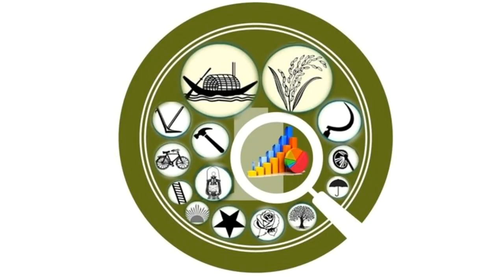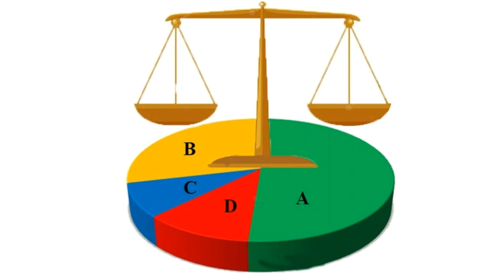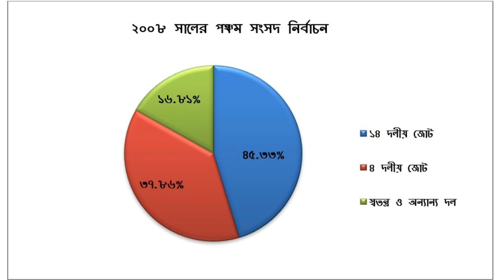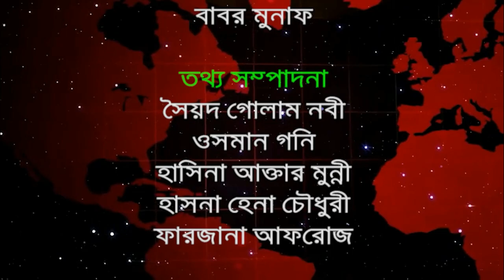দ্বাদশ সংসদ নির্বাচনের হালচাল: সংসদীয় আসন-৪৩ (চাঁপাইনবাবগঞ্জ-১)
বিএনএ নিউজ টুয়েন্টি ফোর ডটকম দ্বাদশ জাতীয় সংসদ নির্বাচনকে সামনে রেখে ধারাবাহিক নির্বাচনী হালচাল প্রচার করছে। এতে ১৯৯১ সালের ২৭শে ফেব্রুয়ারি অনুষ্ঠিত ৫ম জাতীয় সংসদ থেকে ২০১৮ সালের ৩০শে ডিসেম্বর অনুষ্ঠিত একাদশ সংসদ নির্বাচনের ওপর ভিত্তি করে রাজনৈতিক দল গুলোর আসন ভিত্তিক সাংগঠনিক হালচাল তুলে ধরার চেষ্টা করে যাচ্ছে বিএনএ নিউজ টুয়েন্টি ফোর ডটকম। আজ থাকছে চাঁপাইনবাবগঞ্জ-১ আসনের হালচাল।
চাঁপাইনবাবগঞ্জ-১ সংসদীয় আসনটি শিবগঞ্জ উপজেলা  নিয়ে গঠিত। এটি জাতীয় সংসদের ৪৩ নাম্বার আসন।
১৯৯১ সালের ২৭শে ফেব্রুয়ারি পঞ্চম সংসদ নির্বাচন অনুষ্ঠিত হয়। এই নির্বাচনে চাঁপাইনবাবগঞ্জ-১ আসনে ভোটার  ছিলেন ২ লাখ ২৭ হাজার ৫ শত ৫৯ জন। ভোট প্রদান করেন ১ লাখ ৭৪ হাজার ৯ শত ২৯ জন। বিএনপির অধ্যাপক শাহজাহান মিয়া বিজয়ী হন। ধানের শীষ প্রতীকে তিনি পান ৬৫ হাজার ৫ শত ৬০ ভোট।। নিকটতম প্রতিদ্বন্দ্বী ছিলেন জামায়াতে ইসলামীর নজরুল ইসলাম দাঁড়িপাল্লা প্রতীকে তিনি পান ৬২ হাজার ৯ শত ৪৫ ভোট।
১৯৯৬ সালের ১৫ই ফেব্রুয়ারি ৬ষ্ঠ জাতীয় সংসদ নির্বাচন অনুষ্ঠিত হয়। বিএনপির শাসনামলে অনুষ্ঠিত এই নির্বাচনে বিএনপি, ফ্রিডম পার্টি এবং কিছু নামসর্বস্ব রাজনৈতিক দল, অখ্যাত ব্যক্তি প্রতিদ্বন্দ্বীতা করেন। বিএনপির অধ্যাপক শাহজাহান মিয়াকে বিজয়ী ঘোষণা করা হয়। তত্ত্বাবধায়ক সরকারের দাবিতে আওয়ামী লীগসহ সব বিরোধী দল এই নির্বাচন বর্জন করে।
এই সংসদের মেয়াদ ছিল মাত্র ১১ দিন। তত্ত্বাবধায়ক সরকার বিল পাশ হওয়ার পর সংসদ বিলুপ্ত ঘোষণা করা হয়।
১৯৯৬ সালের ১২ই জুন সপ্তম  সংসদ নির্বাচন অনুষ্ঠিত হয়। নির্বাচনে ভোটার ছিলেন ২ লাখ ৩৩ হাজার ৪৬ জন। ভোট প্রদান করেন ২ লাখ ৭ হাজার ৩৭ জন। নির্বাচনে বিএনপির অধ্যাপক শাহজাহান মিয়া বিজয়ী ঘোষণা করা হয়। ধানের শীষ প্রতীকে তিনি পান ৯৩ হাজার ১শত ১৯ ভোট। তার নিকটতম প্রতিদ্বন্দ্বী ছিলেন জামায়েতে ইসলামির নজরুল ইসলাম।  দাঁড়িপাল্লা প্রতীকে তিনি পান ৭৪ হাজার ১ শত ৪৪ ভোট।
২০০১ সালের ২৭শে ফেব্রুয়ারি অষ্টম সংসদ নির্বাচন অনুষ্ঠিত হয়। নির্বাচনে ভোটার ছিলেন ২ লাখ ৭৭ হাজার ৪ শত ৮৭ জন। ভোট প্রদান করেন ২ লাখ ৪৮ হাজার ৯ শত ৯৫ জন। নির্বাচনে বিএনপির শাহজাহান মিয়া বিজয়ী হন। ধানের শীষ প্রতীকে তিনি পান ৯৬ হাজার ৭ শত ৪০ ভোট। নিকটতম প্রতিদ্বন্দ্বী ছিলেন আওয়ামী লীগের অবসরপ্রাপ্ত ব্রিগেডিয়ার জেনারেল  এনামুল হক ।নৌকা প্রতীকে িতিন পান ৮৪ হাজার ৮ শত ৭ ভোট।২০০৮ সালের ২৯শে ডিসেম্বর নবম সংসদ নির্বাচন অনুষ্ঠিত হয়। নির্বাচনে ভোটার ছিলেন  ৩ লাখ ২৯ হাজার ৭ শত ৩৪ জন। ভোট প্রদান করেন ৩ লাখ ৭ হাজার ৩ শত ৩৭ জন। নির্বাচনে আওয়ামী লীগের প্রার্থী অবসরপ্রাপ্ত ব্রিগেডিয়ার জেনারেল এনামুল হক বিজয়ী হন। নৌকা প্রতীকে  তিনি পান ১ লাখ ৩৯ হাজার ৩ শত ৮ ভোট। নিকটতম প্রতিদ্বন্দ্বী ছিলেন বিএনপি অধ্যাপক শাহজাহান মিয়া। ধানের শিষ তিনি পান ১ লাখ ১৬ হাজার ৩ শত ৭৩ ভোট।
২০১৪ সালের ৫ই জানুয়ারি দশম জাতীয় সংসদ নির্বাচন অনুষ্ঠিত হয়। নির্বাচনে আওয়ামী লীগের প্রার্থী হয়ে এই আসনে বিনা প্রতিদ্বন্দ্বিতায় নির্বাচিত হন কানসাট বিদ্যুৎ আন্দোলনের নেতা মো. গোলাম রাব্বানী। তত্ত্বাবধায়ক সরকারের দাবিতে বিএনপি নেতৃত্বাধীন ২০ দলীয় জোট এই নির্বাচনে অংশগ্রহণ করেনি।
২০১৮ সালের ৩০শে ডিসেম্বর একাদশ সংসদ নির্বাচন অনুষ্ঠিত হয়। নির্বাচনে ভোটার ছিলেন ৪ লাখ ৫ হাজার ৮ শত ৫ জন। ভোট প্রদান করেন ৩ লাখ ৫০ হাজার ৭ শত ৩৬ জন।
নির্বাচনে প্রার্থী ছিলেন ৪ জন। নৌকা প্রতীকে আওয়ামী লীগের সামিল উদ্দিন, ধানের শীষ প্রতীকে বিএনপির শাহজাহান মিঞা, টেলিভিশন প্রতীকে এর নুরুল ইসলাম, ইসলামী আন্দোলন বাংলাদেশের মনিরুল ইসলাম মনিউর প্রতিদ্বন্দ্বীতা করেন।
অনুসন্ধানে দেখা যায়, ১৯৯১ সালের পঞ্চম সংসদ নির্বাচনে ভোট প্রদান করেন ৭৬.৮৭% ভোটার। প্রদত্ত ভোটের মধ্যে আওয়ামী লীগ ০.৯১%, বিএনপি ৩৭.৪৮ %, জামায়াতে ইসলামী  ৩৫.৯৮%, জাতীয় পার্টি ০.৩৩% স্বতন্ত্র ও অন্যান্য ২৫.৩% ভোট পায়।
১৯৯৬ সালের সপ্তম সংসদ নির্বাচনে ভোট প্রদান করেন ৮৬.১৩% ভোটার। প্রদত্ত  ভোটের মধ্যে আওয়ামী লীগ ১৪.৭৩%, বিএনপি ৪৬.৩৯%, জামায়াত ইসলামী ৩৬.৯৪%, স্বতন্ত্র ও  অন্যান্য ১.৯৪% ভোট পায়।
২০০১ সালের অষ্টম সংসদ নির্বাচনে ভোট প্রদান করেন ৮৯.৭৩% ভোটার। প্রদত্ত ভোটের মধ্যে আওয়ামী লীগ ৩৪.৬%, ৪ দলীয় জোট ৩৮.৮৫%, জাতীয় পার্টি ০.৪৯%,স্বতন্ত্র ও  অন্যান্য ২৬.০৬% ভোট পায়।
২০০৮ সালের নবম সংসদ নির্বাচনে ভোট প্রদান করেন ৯৩.২১% ভোটার। প্রদত্ত ভোটের মধ্যে১৪ দলীয় জোট ৪৫.৩৩%, ৪ দলীয় জোট ৩৭.৮৬%,  স্বতন্ত্র ও অন্যান্য দল ১৬.৮১% ভোট পায়।
তথ্য-উপাত্ত বিশ্লেষণে দেখা যায়, চাঁপাইনবাবগঞ্জ-১ আসনে বিএনপির সাংগঠনিক অবস্থা খুবই মজবুত। আওয়ামী লীগের অবস্থান তেমন মজবুত বলা যায় না। জাতীয় পার্টির সাংগঠনিক তৎপরতা নেই বললেই চলে। জামায়াতে ইসলামীর প্রচুর ভোট রয়েছে। নিবন্ধন বাতিল হওয়ায় দলটি দলীয় প্রতীক নিয়ে নির্বাচন করতে পারবে না। জামায়াতে ইসলামী কোন প্রার্থী না দিলে লাভবান হবে বিএনপি। দ্বাদশ সংসদ নির্বাচন সুষ্ঠূ নিরপেক্ষ ও অংশগ্রহণমূলক হলে জাতীয় সংসদের ৪৩ নম্বর চাঁপাইনবাবগঞ্জ-১ আসনে  বিএনপি ও আওয়ামী লীগের মধ্যে লড়াই হবে।
প্রতিবেদনটি ভালো লাগলে শেয়ার করুন। অন্যদের জানার সুযোগ দিন। প্রতিদিন ধারাহিকভাবে প্রচারিত আসনভিত্তিক গবেষণামূলক প্রতিবেদন গুলো দেখুন এবং নিজের রাজনৈতিক জ্ঞানকে সমৃদ্ধি করুন।